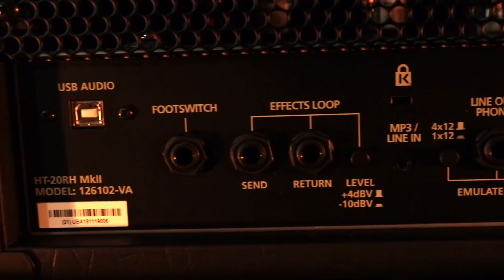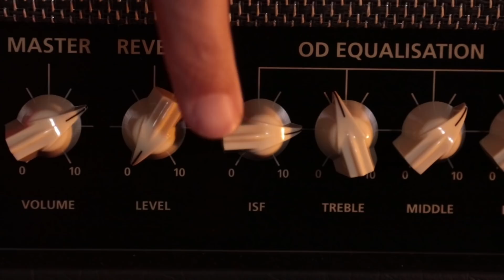Blackstar HT - 20RH MkII w/ Doug Rappoport- Hard Rock Jam!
Small package HUGE tone! This is a very impressive tone monster! Very warm and organic tube tones with most of the modern features you'll ever need.

Light weight, portable and super fun to play. Blues to classic rock to metal with gobbs of overdrive if thats what you want.

Recorded with Knaggs Kenai (Doug Rappoport Signature  Model) and Knaggs Tuckahoe.
4x12 cab loaded with 25 watt Greenbacks.

for details on this and other amazing Blackstar products.